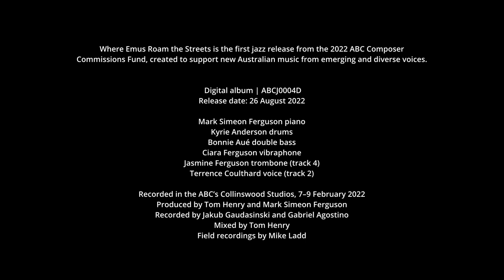Emus in the Street-WHERE EMUS ROAM THE STREETS-Mark Simeon Ferguson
Where Emus Roam the Streets is the first jazz release from the 2022 ABC Composer Commissions Fund, created to support new Australian music from emerging and diverse voices.

All tracks composed by Mark Simeon Ferguson except
track 2: composed by Terrence Coulthard, arr. Ferguson.

Mark Simeon Ferguson piano
Kyrie Anderson drums
Bonnie Aué double bass
Ciara Ferguson vibraphone
Jasmine Ferguson trombone
Terrence Coulthard voice

Recorded in the ABC’s Collinswood Studios, 7–9 February 2022
Produced by Tom Henry and Mark Simeon Ferguson
Recorded by Jakub Gaudasinski and Gabriel Agostino
Mixed by Tom Henry
Field recordings by Mike Ladd
Terrence Coulthard’s voice recorded in Iga Warta, South Australia
by Mark Simeon Ferguson, 11 July 2022
Graphic design by Bonnie Aué • Photos by Mark Simeon Ferguson
Video by Randy Larcombe